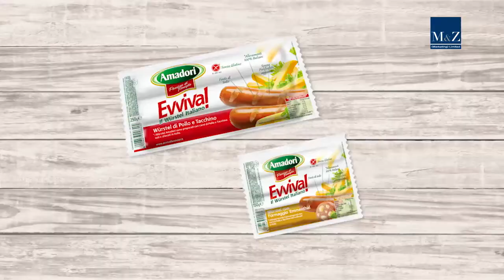Try Amadori products today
Amadori TV Advert 2015
M&Z (Marketing) Ltd